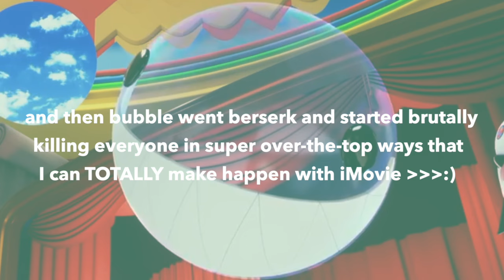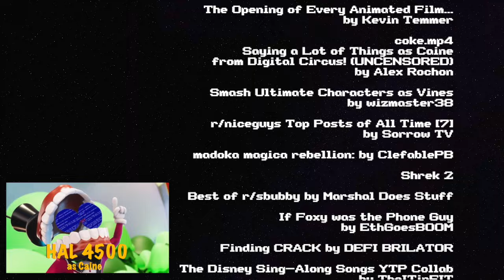I edited The Amazing Digital Circus a bit later than everyone else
And by "a bit later" I mean a good few months, but at least I finally finished this thing up!  It was a fun one to put together, and you can absolutely bet that I'll edit the upcoming episodes in this same fashion!  ;D